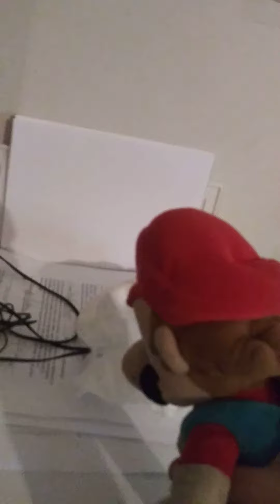(SMA) jeffys missing diaper